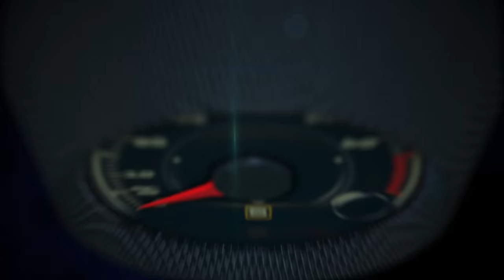2016 Range Rover Sport Td6 1st. look on and off-road in Arizona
2016 Range Rover Td6 Sport 1st. look on and off-road in Arizona.

 Land Rover will offer consumers the option of fuel efficient diesel powertrains in two 2016 model year luxury SUVs, the Range Rover and Range Rover Sport.

The Range Rover Td6 and Range Rover Sport Td6 SUVs will deliver 25 miles per gallon combined1, a 32 percent improvement over the supercharged V6 gasoline engine, and reach a high of 29 miles per gallon on the highway .

The two new luxury diesel SUVs debuted at the 2015 North American International Auto Show and go on sale Fall 2015.

Land Rover has employed a combination of new and proven innovative technologies to bring North American customers an engine with exceptional refinement, efficiency and performance.

The 3.0-liter Td6 turbocharged V6 diesel engine delivers effortless performance thanks to 254 horsepower and a low-end torque output of 440 lb-ft. Peak torque arrives at 1,750rpm in the Td6 while the gasoline V6 produces its 332 lb-ft at 3,500 rpm. This high torque output at low RPM, makes the diesel Range Rover and Range Rover Sport models particularly well suited to towing heavy loads and off-roading where reaching maximum torque at a lower gear is extremely beneficial.

Similarly, the low-end torque of the Td6 allows the vehicles to deliver 0-60 acceleration times comparable to the higher horsepower V6 gasoline models. The Range Rover Sport Td6 and Range Rover Td6 accelerate from 0-60mph in 7.1 and 7.4 seconds3 respectively, compared to 6.9 and 7.1 seconds for gasoline V6 models.

EPA fuel economy figures for the Range Rover Sport Td6 and Range Rover Td6 of 22 mpg (city), 29 mpg (highway) and 25 mpg (combined) represent significant gains over traditional gasoline alternatives.

The combined figure equates to a 32 percent improvement over the gasoline V6 engine. Total range increases to 658 miles, a gain of 8.0% for the Range Rover Sport and 3.3% for the Range Rover.